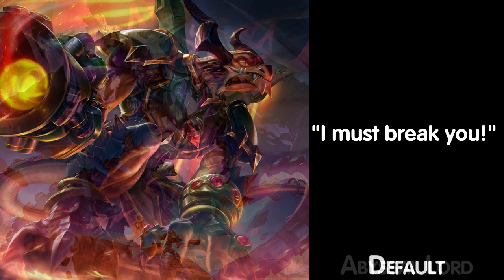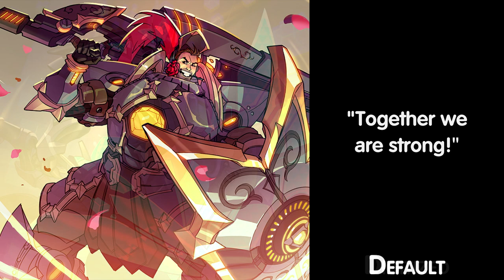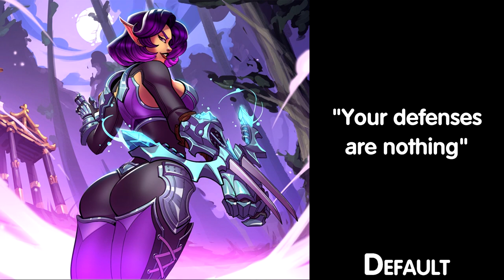(OUTDATED) All Ultimate Voice Lines [Paladins] (Trickshot, August 2021)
Me in games/social:
Paladins - tayrep
Other:

Music in the end - «Kami no Kotoba» by Yuyoyuppe (Luschka cover)

Paladins by EvilMojo, Hi-rez Studio

Time codes:
0:00 Androxus
0:21 Ash
0:49 Atlas
0:58 Barik
1:21 Bomb King
2:01 Buck
2:26 Cassie
2:41 Corvus (new skin)
3:02 Dredge
3:16 Drogoz
3:52 Evie
4:10 Fernando
4:49 Furia
5:14 Grohk
5:39 Grover
6:07 Imani
6:30 Inara
7:01 Io
7:15 Jenos
7:59 Khan
8:26 Kinessa
8:39 Koga
9:00 Lex
9:31 Lian
9:41 Maeve
10:16 Makoa
10:42 Mal'Damba
11:06 Moji
11:18 Octavia
11:27 Pip
11:44 Raum
12:04 Rei (new skin)
12:16 Ruckus
12:32 Saati (new champ)
12:37 Seris
13:14 Sha Lin
13:28 Skye (new skin)
13:53 Strix
14:11 Talus
14:29 Terminus
15:22 Tiberius
15:43 Torvald
16:13 Tyra
16:32 Vatu
16:43 Viktor
17:18 Vivian
17:34 Vora
17:49 Willo
18:03 Yagorath
18:10 Ying
18:53 Zhin